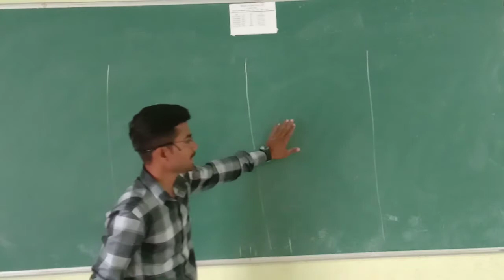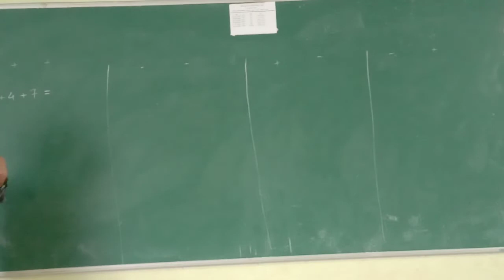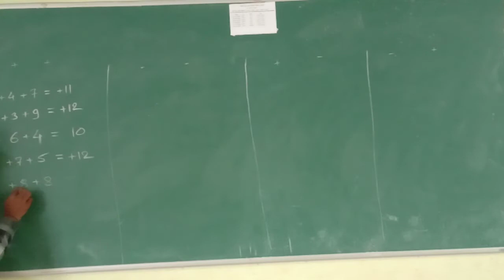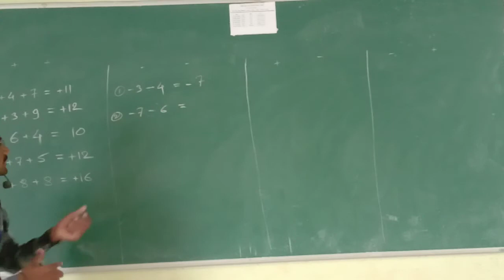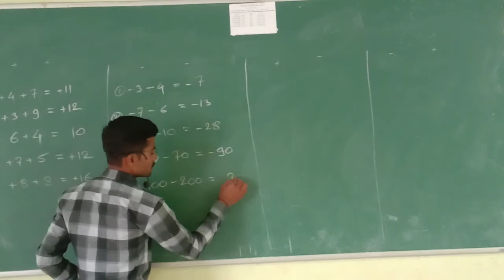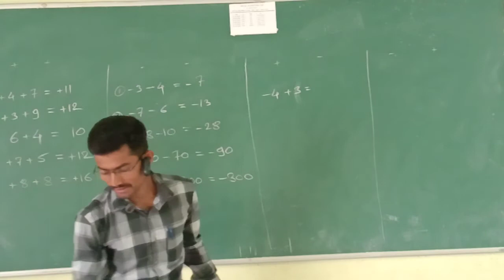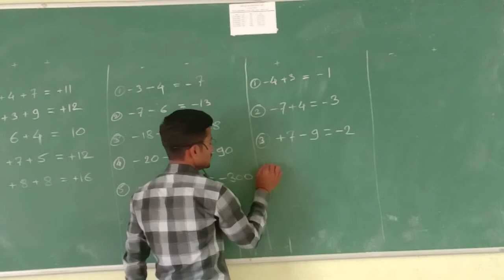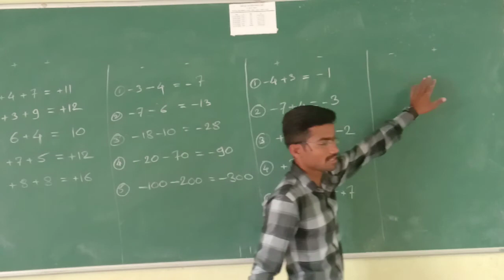Basics Addition of Integers std-6th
Std-6th(MATHS)